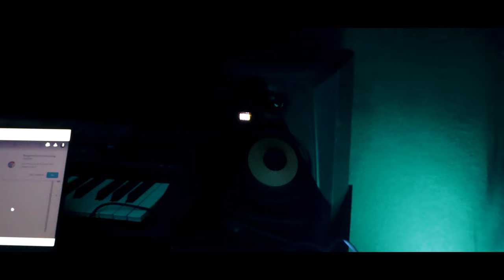Sarg - Mertesaker (Music Video)